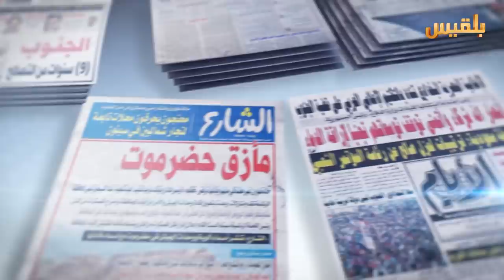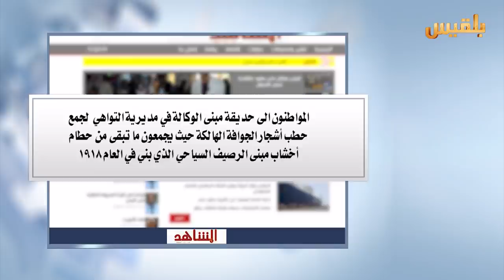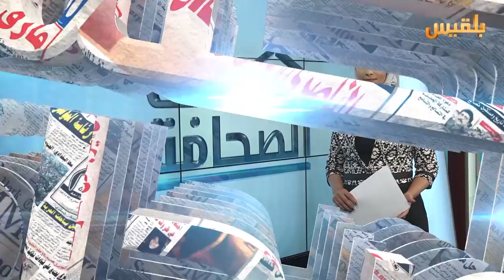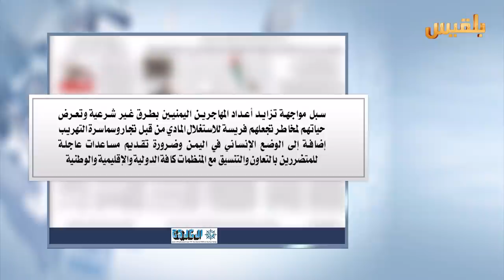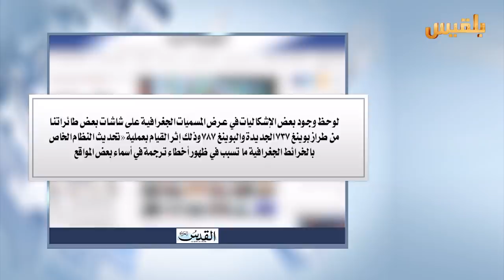كشك الصحافة | 26 - 9 - 2016 | تقديم : سهى المصري